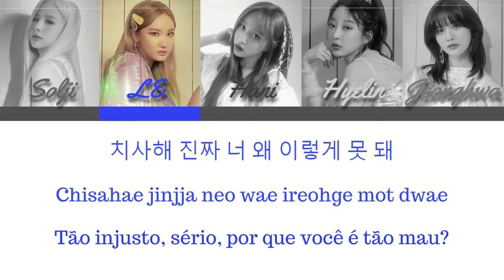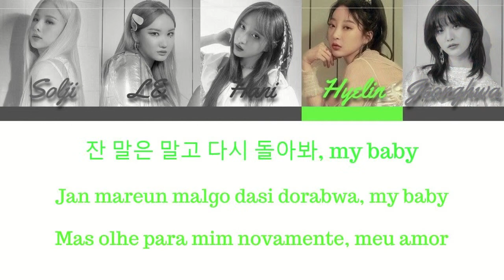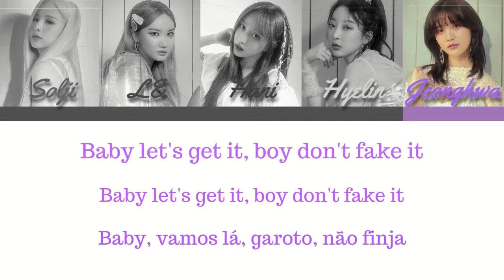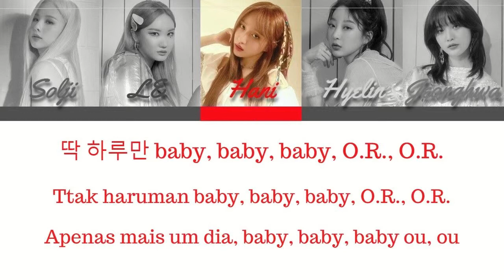LADY (내일해) [Urban Mix] - EXID (이엑스아이디) [Color Coded Letras PT-BR/Rom/Han/가사] - (OT5 VERSION)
Letra:
OMochiDeBusan